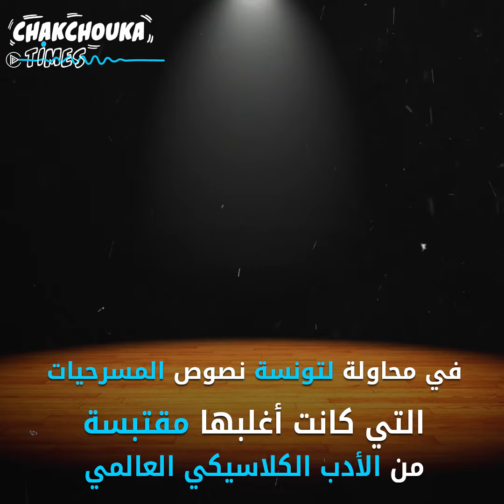علي بن عياد أسطورة المسرح التونسي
سيرة الممثل والمخرج علي بن عياد من أبرز رواد المسرح في تونس وقصة تطويره للفن الرابع في ربوع بلاده..